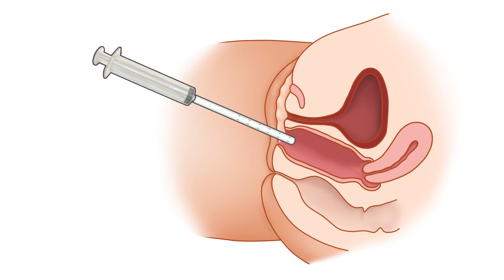ZSI 200 Vaginal Stent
ZSI 200 Διαστολέας Κόλπου - Zephyr Surgical Implants
Απευθύνεται σε γυναίκες Cisgender και Transgender μετά από ακτινοθεραπείες ή χειρουργείο αλλαγής φύλου για τη διάταση του νεόκολπου και ενδυνάμωση των μυών της περιοχής.